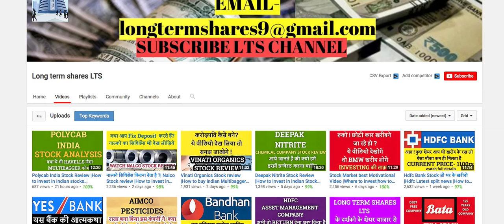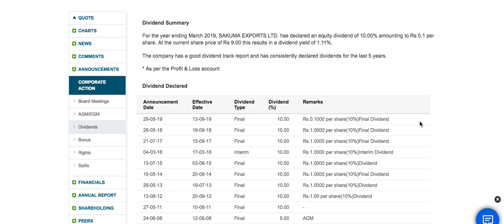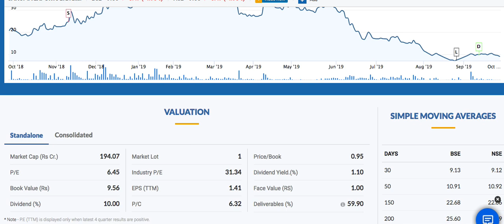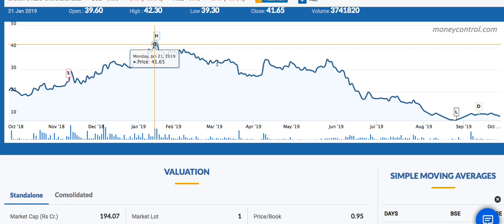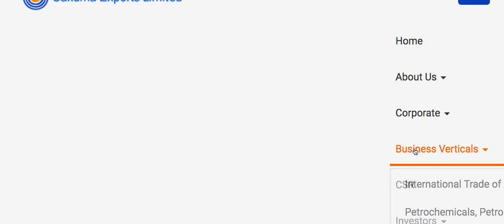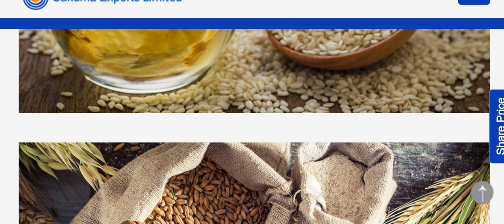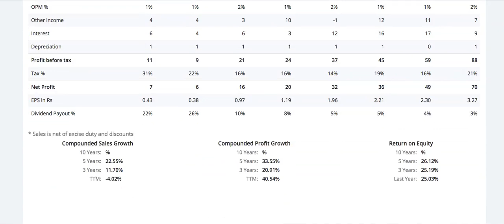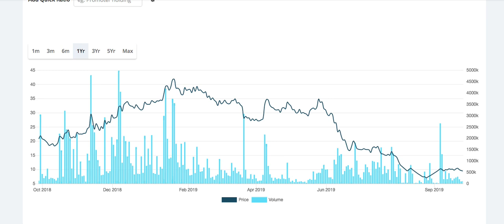Sakuma Export की सच्चाई |How to Invest In Indian Stock Market |Bse Nse |Long Term Shares LTS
Android phone